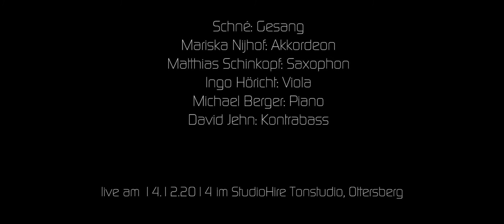Schné Ensemble: "L'addition sil vous plait"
Schné Ensemble: "L'addition sil vous plaît"
Lyrics by Lea Saby

Schné: Gesang
Mariska Nijhof: Akkordeon und Gesang
Matthias Schinkopf: Saxophon
Ingo Höricht: Viola
Michael Berger: Piano
David Jehn: Kontrabass

StudioHire Tonstudio, Ottersberg

Kamera 1: Jan Richter
Kamera 2: Jasper Rother
Kamera 3: Jannick Mayntz

Audio Aufnahme und Mischung: Christian Mayntz
Regie und Schnitt: Jannick Mayntz